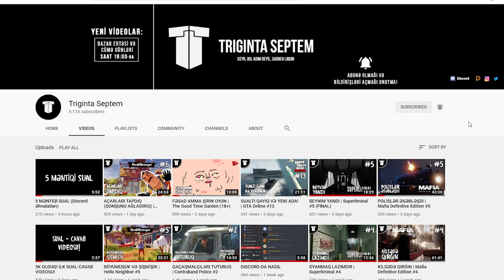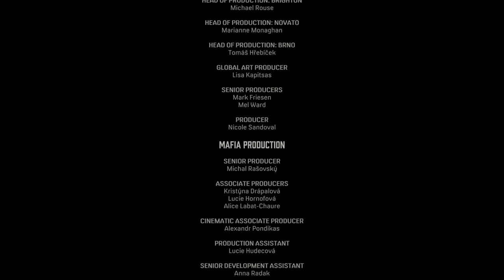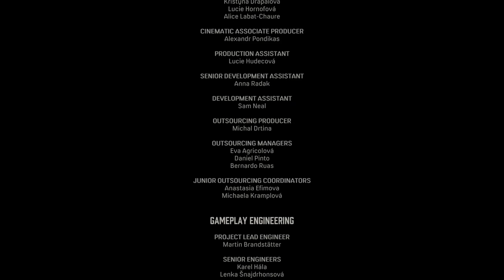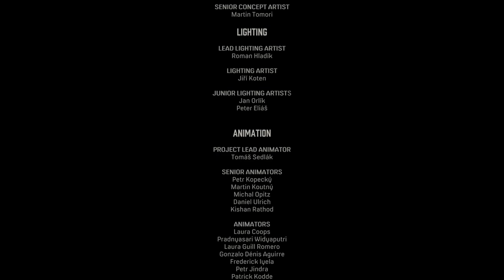BANK SOYĞUNU VƏ ÖLÜM | Mafia Definitive Edition #11 (FİNAL)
Mafia Definitive Edition, SONUNCU bölüm, azərbaycanca!
Bu videoda Pollinin planını reallaşdırırıq. Və nəhayət, oyunu bitiririk. Xoş izləmələr!
P.S. Oyun haqda rəylərinizi gözləyirəm!
oyun
oyunlar
triginta septem
triginta
septem
oyun
kanali
azeri oyun kanali
gülməli montaj
yutuber
aztube
oyunçu
azeri yutuber
oyuncu
oyun videoları
montaj,
gülməli anlar
gulmeli anlar
triginta septem yeni video
triginta yeni
among us
raft
gta
pubg
the forest
dublyaj
dublaj